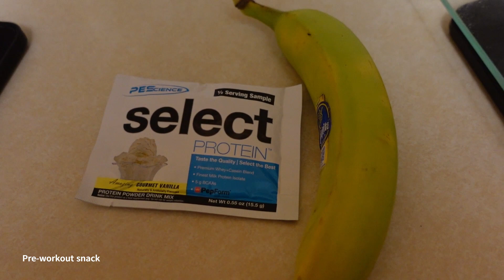Quitting | Sending Diesel Away?!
Some things have been weighing heavy on my mind lately about Diesel and his training progress (or lack thereof).
Thanks for checking out the vlog!
KL
And also be sure to check out my podcast ⁠⁠ (also available on all major podcast platforms)